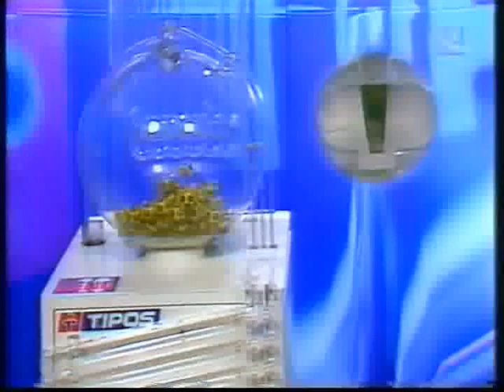Hana Rapantová - 24.február 2000 (STV1)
Losovanie výherných čísel hry Keno 10, ktoré moderuje Ladislav Híveš a začiatok prehľadu večerného vysielania s hlásateľkou Hanou Rapantovou vo štvrtok 24.februára 2000 od cca 19.15 hod. na programe STV1.